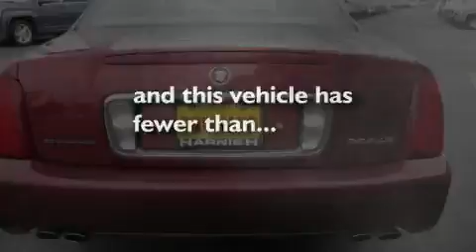Pre-Owned 2000 Cadillac Deville Puyallup WA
Year: 2000
 Make: Cadillac
 Model: Deville
 Engine: 4.6L V8 MFI
 Trans.: Automatic
 Exterior: Red
 Miles: 68,975
 Interior: Gray
 Stock: B2021A

 Harnish Auto Family

 2000 Cadillac Deville Puyallup WA